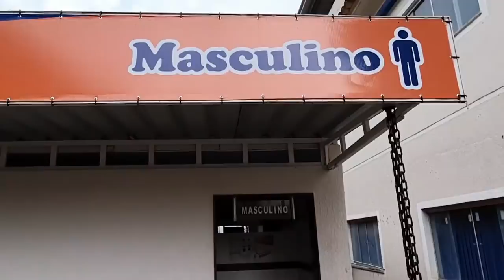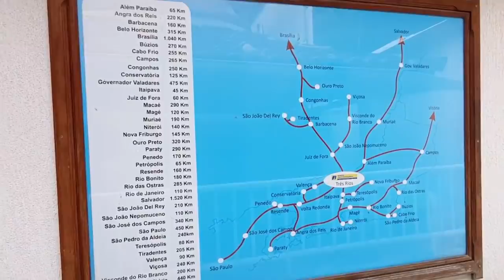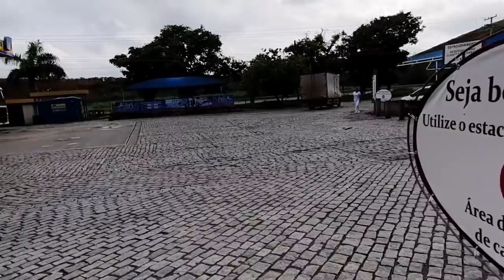Posto Ipirangão Três Rios. Rio de Janeiro. Diario de bordo de um Caminhoneiro.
Instalações dos banheiros públicos para uso dos caminhoneiros no posto Ipirangão na BR 040. Três Rios. Rio de Janeiro